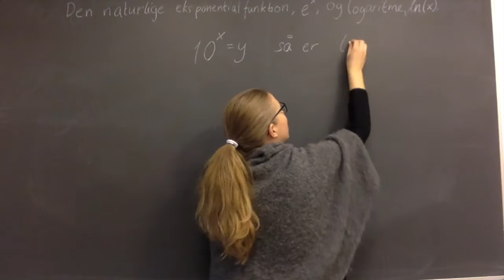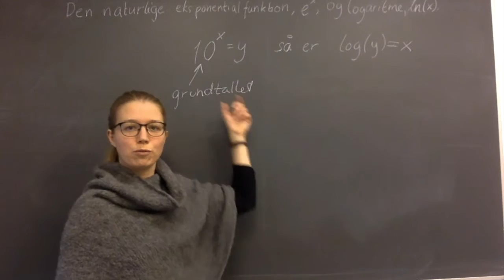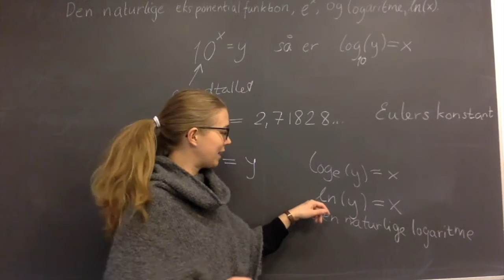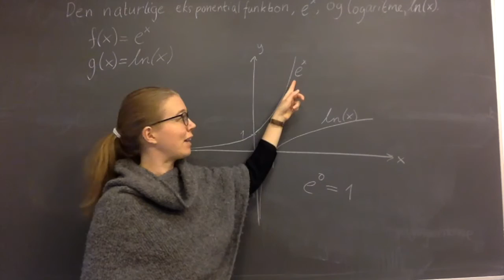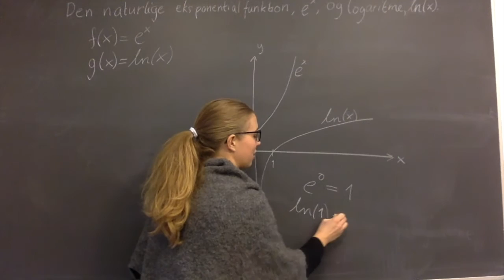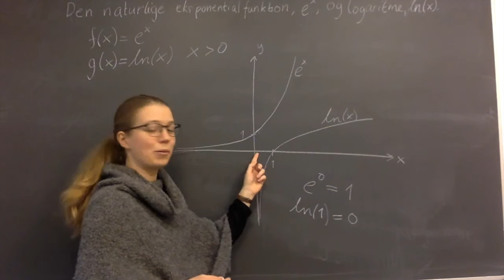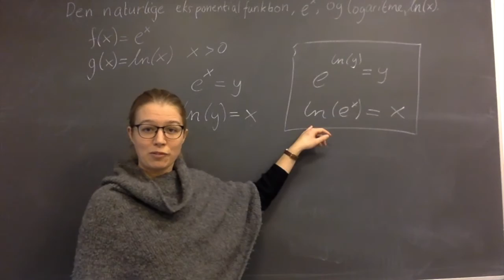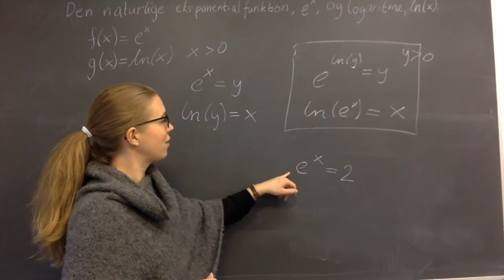Matematik Den naturlige eksponentialfunktion og logaritme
I denne video introduceres funktionerne e^x og ln(x), deres grafer, hvad det vil sige at de er hinandens omvendte funktioner og hvordan man kan bruge dem til at løse ligninger ala e^x = 4.